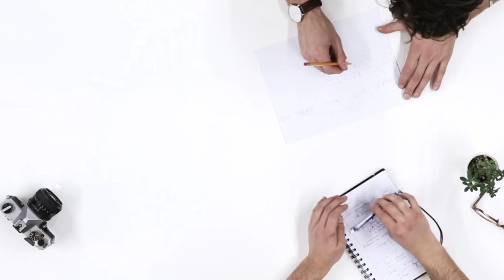Top 5 Heart Touching Pakistani Dramas|Best Pakistani Drama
In this video we discuss the Top 5 Heart Touching Pakistani Dramas|Best Pakistani Drama
top 5 heart touching Pakistani drama on YouTube
best Pakistani love story Pakistani drama
most viewed Pakistani drama on YouTube
best pakistani drama and drama Serial Kesi ya pehli.
pakistani dramas
best pakistani dramas
urdu 1 dramas
pakistani drama
top turkish dramas
urdu 1 pakistani dramas
top 10 pakistani dramas
pakistani top 10 dramas
urdu1 dramas,top 5 dramas
urdu 1 pakistani drama jackson heights
top 5 pakistani dramas
top 5 most funny pakistani dramas
pakistani dramas 2024
turkish drama
urdu1,dramas
pakistani urdu 1 dramas
which is the most emotional Pakistani drama?
which is the most watched pakistani drama?
Note
All the images music pictures video clips shown in video belongs to be respected Owners not me…I am not the owner of any picture or video clip.
drama Serial Kesi ya paheli
drama serial Dil Tera Nam
drama serial baghi